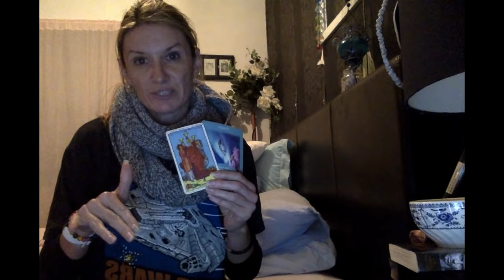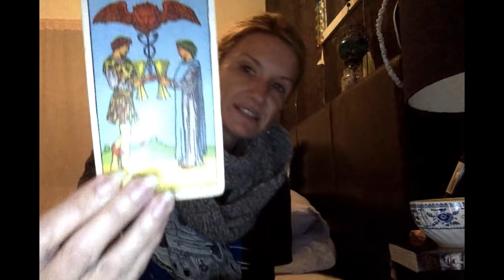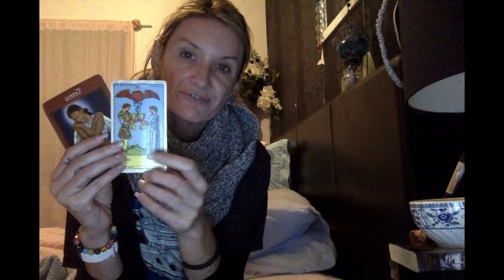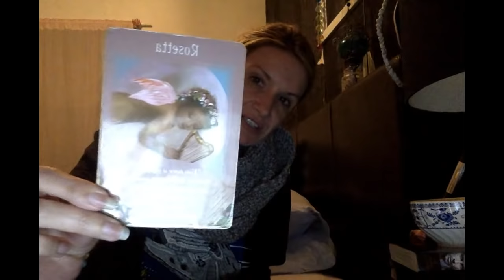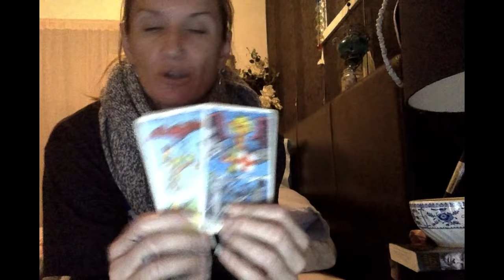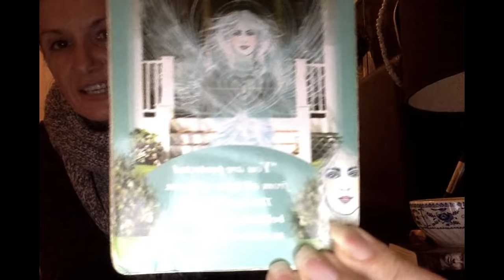Week of 7 July 2019 FOR ALL THE SIGNS Psychic Tarot Amazing spooky accurate